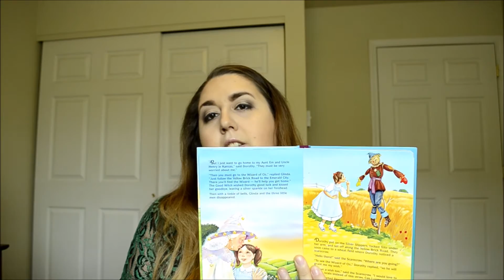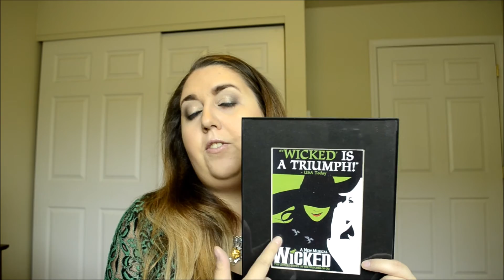My Wizard of OZ Collection Part 1- Movies, Plushie's, Ruby Red Slippers, Wall Art, and More!!!!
Follow the yellow brick road! In this video you will be off to see the wizard, the wonderful wizard of oz, with my collection that I will be showing you. This is the first part, for I didn't want it to be too long. I hope you enjoy your journey through OZ with and remember there's no place like home! :)

Hello, hello, hello! This is pinkbeautyfox06 here aka Ashley or to my friends Ash for short. :) I love being creative in so many levels if its either doing DIY's, makeup, toy collecting, cooking/baking. I'm also for the first in my life coming out of the closet of being a nerd! :) There's nothing wrong with it, but now as I'm getting older I embracing the true me. You will get to know me and have fun at the same time, there will never be a dull moment that's for sure. :) On occasion might get "real" with you all and tell my journey of what I have gone through with my constant battle with fibromyalgia. My goal is help those who are like me to see that can be able to get past the constant pain and to those who maybe don't have it, but make them see if I can do it with my condition than anything is possible. Come check out this channel and see for yourself that won't only be entertaining, but maybe feel like you have gained another friend. :)